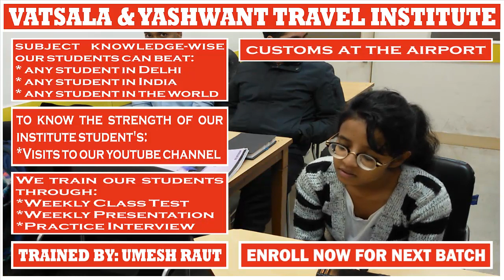CUSTOMS | PRESENTATION BY SHIKHA CHOUDHARY || For || UMESH RAUT: TRAVEL INDUSTRY TRAINING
# CUSTOMS:- Customs regulations govern the transport of articles from one country to another.

* The regulations may protect one country’s population from the spread of dangerous infectious diseases.

* The import and export of certain articles may be restricted or prohibited altogether.

* Import and export limits for permitted items may be exceeded, but if so, a duty must be paid.

* The duty collected by customs officials is another direct source of revenue for governments.

* Most countries allow concessions on certain items. Such duty-free items include tobacco, alcohol and perfume.

* Personal effects such as clothes, jewellery, cosmetics, camera and laptop are not normally subject to restrictions because they are for personal use.

* TIM (Travel Information Manual) describes the customs regulations of individual countries on the quantities of duty-free items that may be imported or exported.

* It also describes regulations relating to the following:

_Passenger travelling with pets
_Wild flora and fauna
_Baggage clearance
_Firearms & weapons

# TRAVEL AND TOURISM COURSE:

4 Months Of Job-Oriented Classroom Training Course In Delhi For The Students Who Want To Make An International Carrier In Airline + Multinational Travel Company + Travel Agency

_Codes
_Communication Skills
_Country Details
_Gds Commands
_Geography
_Job Updates
_Lecture Videos
_News Updates
_Travel Terminology
_Travel Terms

Regards,